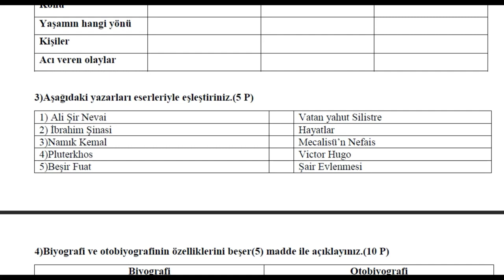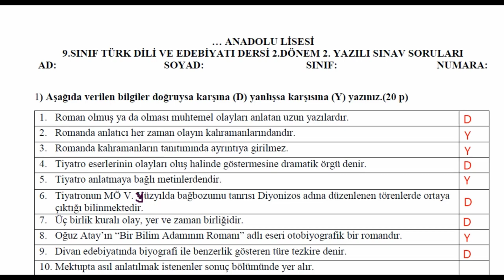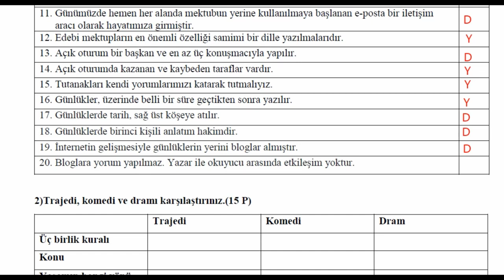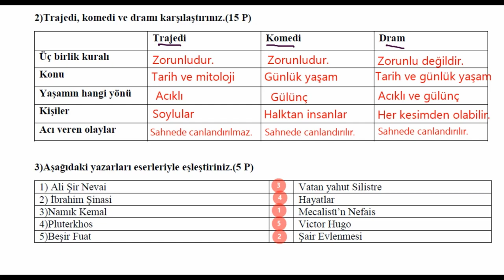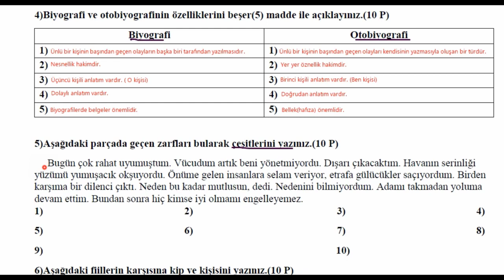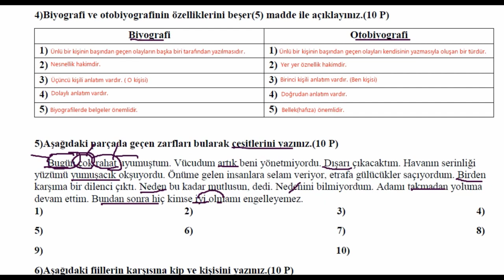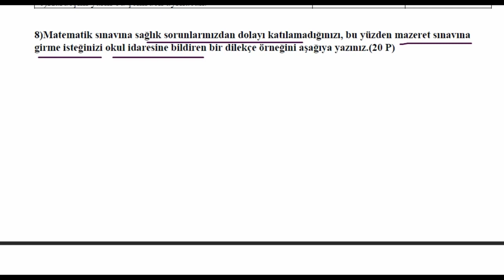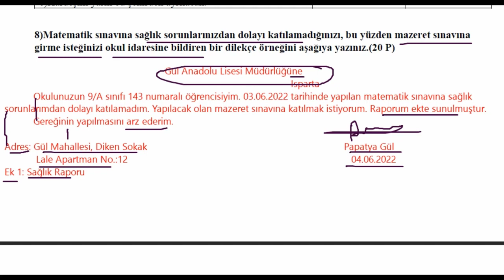9.Sınıf Türk Dili ve Edebiyatı 2.Dönem 2.Yazılı Soruları - Klasik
YKS 2023
Edebiyat Hocam
AYT Edebiyat 2023
TYT 2023
TAKTİKLERLE TÜRKÇE
Şuayip Akyüz
2023 Tayfa
Kavram Haritalarıyla Edebiyat
9.Sınıf Edebiyat
10.Sınıf Edebiyat
11.Sınıf Edebiyat
Edebiyat Yazılı
Türkçenin Püf Noktaları
TYT 2024
2024 Tayfa